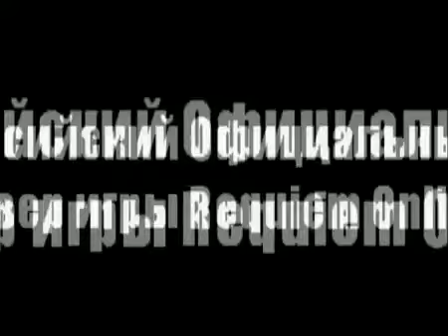requiem strongest animal